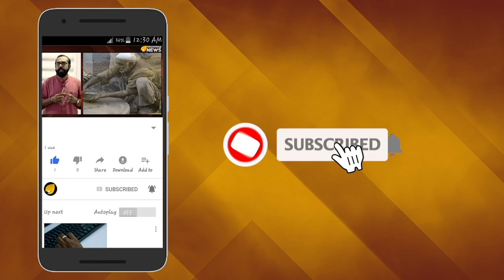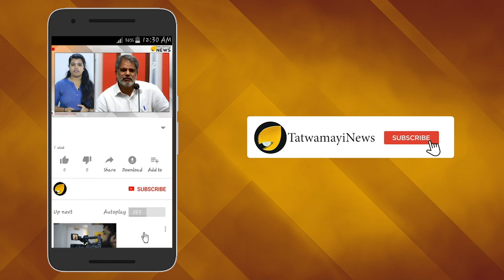നിന്‍റെ തന്തയല്ല എന്‍റെ തന്ത !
കശ്മീരില്‍ ഇപ്പോള്‍ പരസ്പരം തെറിവിളിച്ച് രോഷം തീര്‍ക്കുകയാണ്  മുന്‍ മുഖ്യമന്ത്രിമാര്‍.അപ്പനേയും അപ്പൂപ്പനേയും വരെ വിളിച്ചാണ് ഒമറും മെഹബൂബയും തമ്മിലുള്ള പോര് കൊഴുക്കുന്നത്.